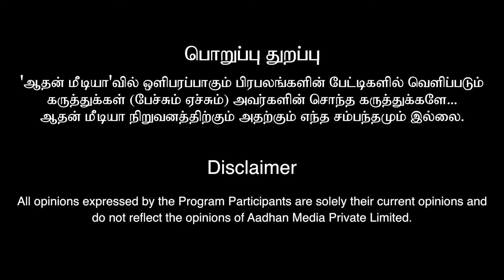Indian 2 Movie Honest Review | Tamil Movie Review | Kamal Hassan | Shankar | Anirudh